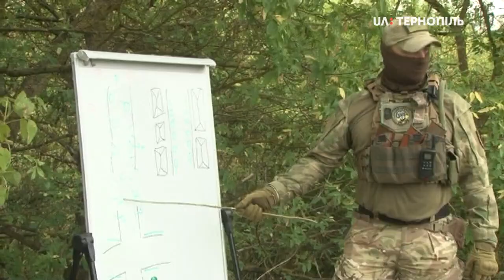Навчальні збори з територіальної оборони у Білій